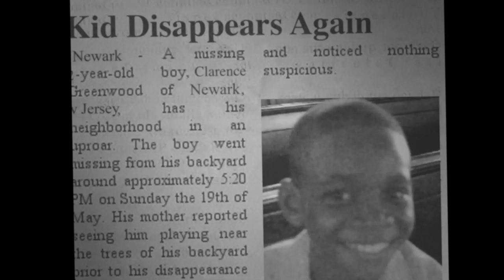KEN BOOTHE ☆ NEW WORLD ORDER [OFFICIAL VIDEO]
Client Label: Chadan Boothe Production
Artist: Ken Boothe
Song: New World Order
"Gorilla" Filmmaker: Romain "Sherkhan" Chiffre for Raatid and Magic films